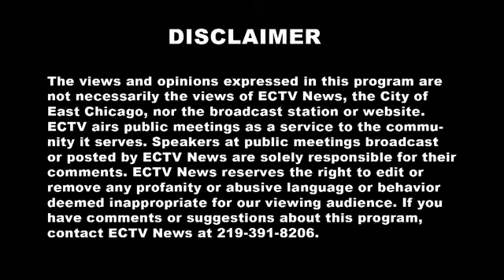Common Council Meeting: June 13, 2011